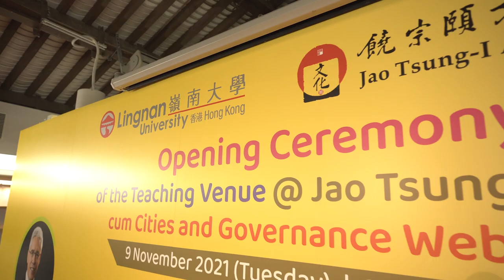Opening Ceremony of the Teaching Venue @ Jao Tsung-I Academy (JTIA)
To enhance the learning and teaching experiences of the Lingnanians, Lingnan University (LU) has recently established an off-campus learning hub with state-of-the-art educational resources at the Jao Tsung-I Academy (JTIA) in Mei Foo. An opening ceremony was held and officiated by Dr Rex Auyeung Pak-kuen, the Chairman of the MTR Corporation Limited and the former Council Chairman, President Leonard K Cheng and Mr Mike Y W Lai, the Chief Executive Officer of the JTIA.

嶺南大學（嶺大）在本學年起增設饒宗頤文化館校外學習中心，進一步優化教職員及學生的學與教體驗。開幕禮日前於美孚青山道的饒宗頤文化館舉行，並邀得港鐵公司主席、前嶺大校董會主席歐陽伯權博士擔任主禮嘉賓，與校長鄭國漢教授及饒宗頤文化館行政總裁暨總幹事黎業榮先生一同主持既簡單而隆重的開幕儀式。